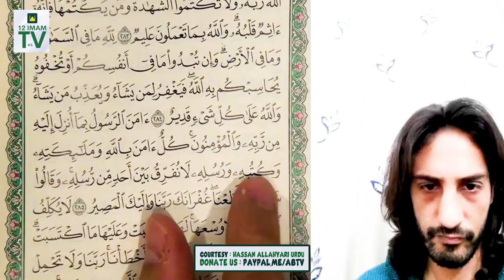Ahlaibait as Say Bohat Pyar Hay | Magar Ap Hidayat Day Dijiay | Suni Jawab | H. Allahyari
Supplication. !